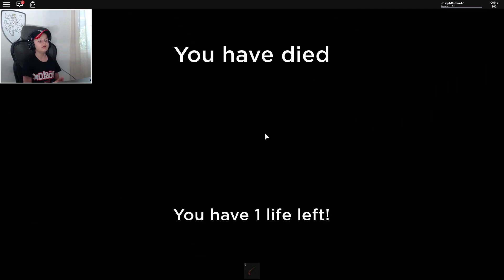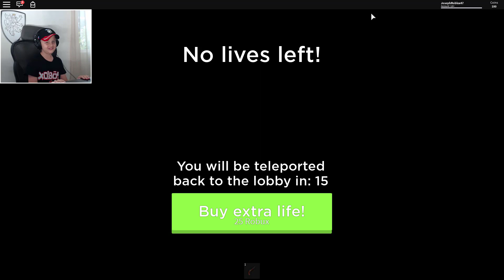NEW TIME TRAVEL ADVENTURES + VOLCANO ENDING | Time Travel Adventures Roblox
► Roblox Time Travel Adventures | VOLCANO ENDING

► Play the Roblox game: Time Travel Adventures

► Welcome to Time Travel Adventures in Roblox!

Roblox is an online virtual playground and workshop, where kids of all ages can safely interact, create, have fun, and learn. By participating and by building cool stuff in Roblox!